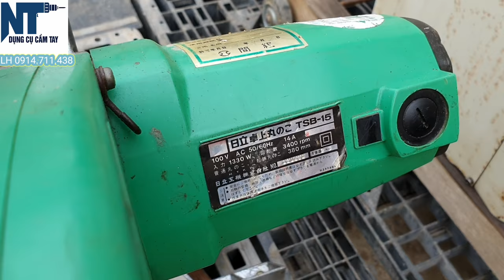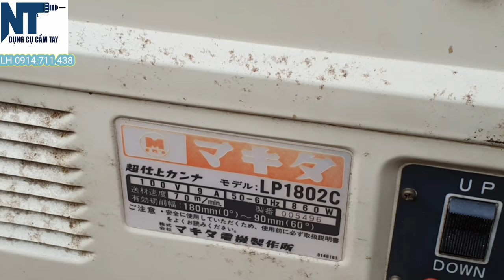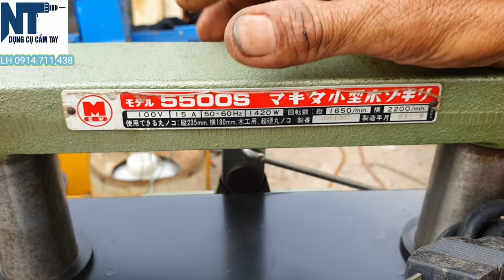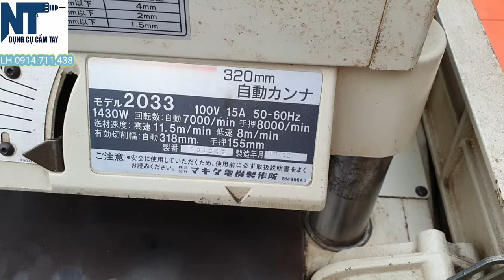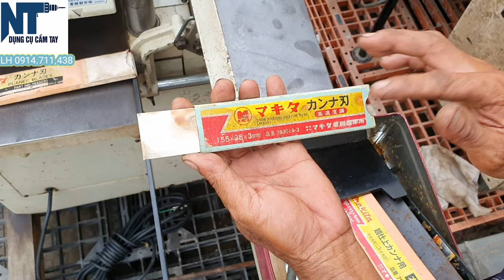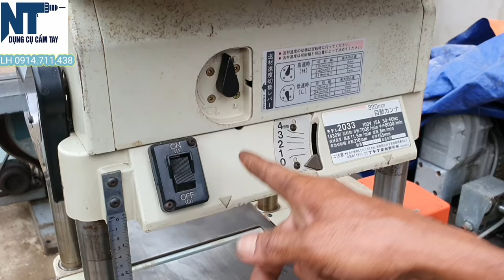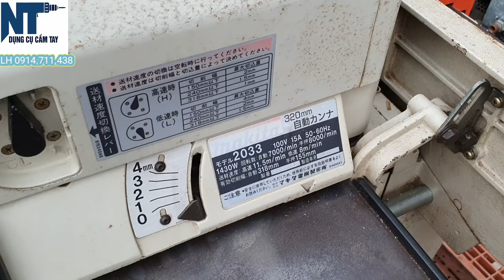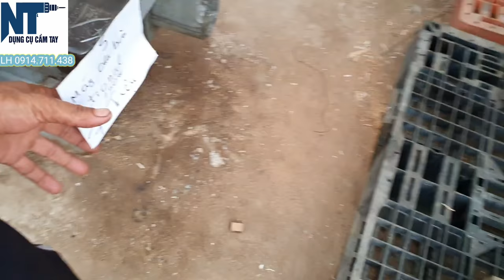Máy bào thẩm cuốn , cưa gỗ , cắt mọng chuyên nghiệp nội địa Nhật | Lh 0914711438 | ngày 28/06/2020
1. Ae mua tại nhà
2. Ae ở xa , Chuyển khoản mình giao hàng ( Nhà xe hoặc viettel post )